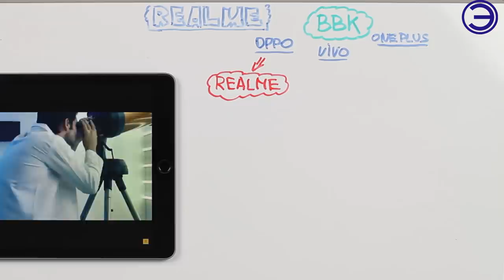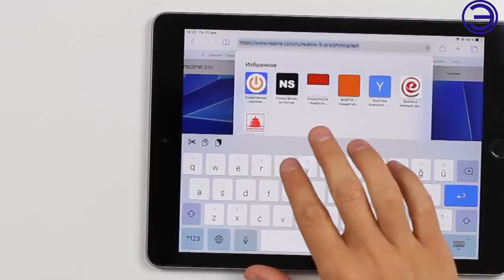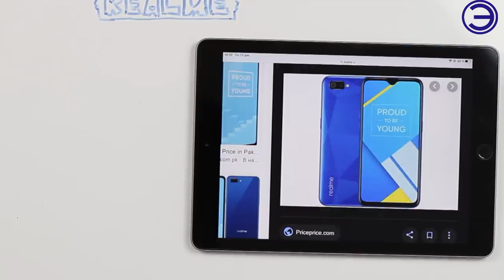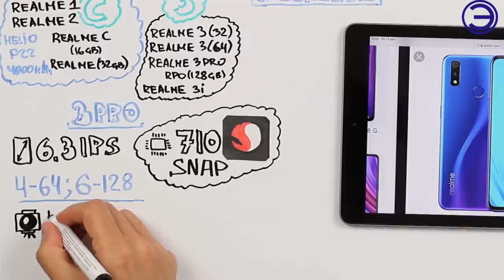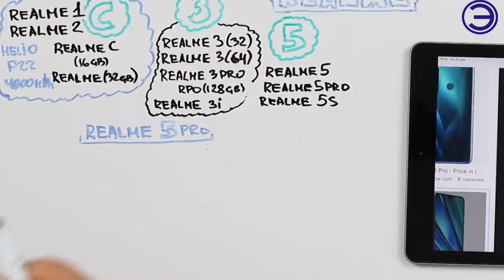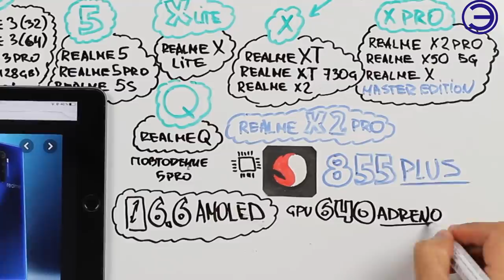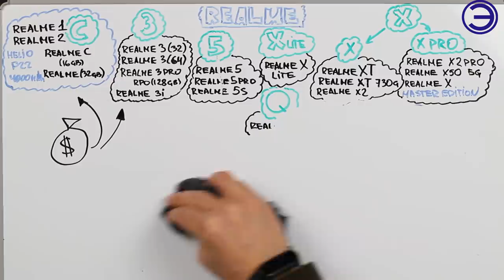ЛУЧШИЙ REALME 2020